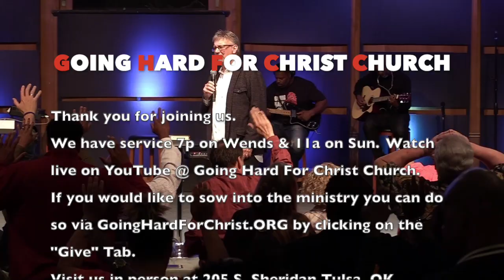Cast The Nets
Cast the nets by Bishop Gary McIntosh.